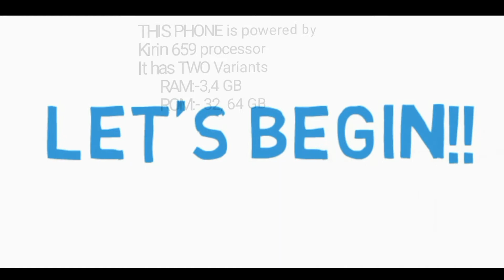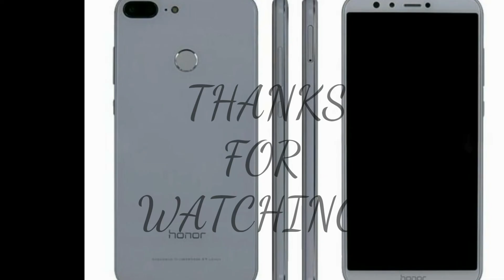Honor 9 Lite : First Look | Specifications | PRICE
Hello friends